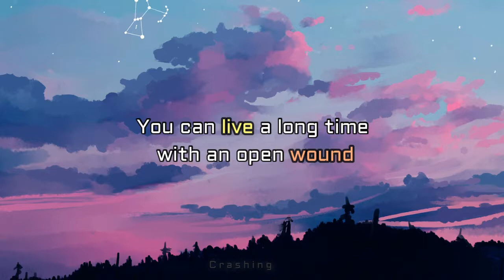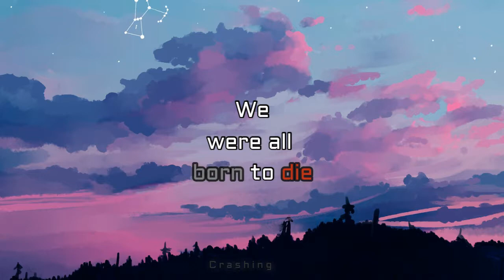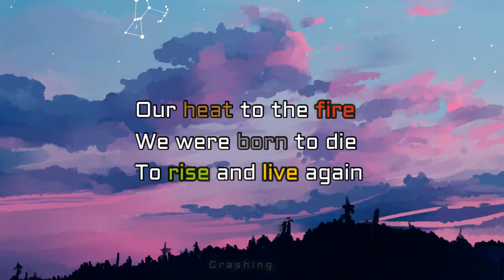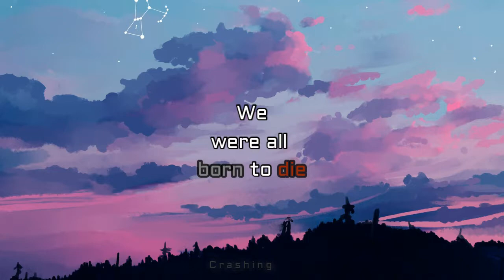Bare Noize & AFK - Elemental (Ft. Anna Yvette) [Lyrics]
Está feo este no lo voy a negarr

You can live a long time with an open wound,
like a hungry wolf, howling at the moon.
The butterfly in the spider's web,

fluttering its wings, doesn't know it's already dead.
Blood runs cold
Rivers run dry
Even the sun will burn out of the sky
We are all born to die
It's elemental

Everything will return
Our bodies to the earth
Our blood to the waters
Our voices to the air
Our heat to the fire
We were born to die
To rise and live again
It's elemental

It's elemental
It's elemental
It's elemental
It's elemental